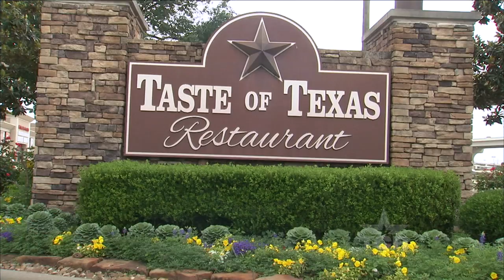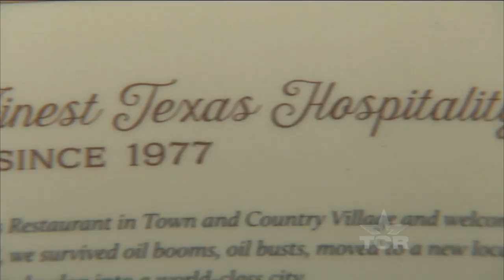Taste of Texas (Texas Country Reporter)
Chow down on great food while also getting your fill of Texas history.

Taste of Texas Steakhouse
Nina Hendee